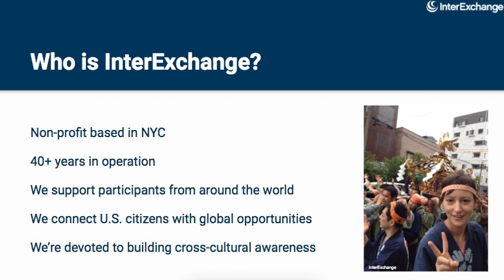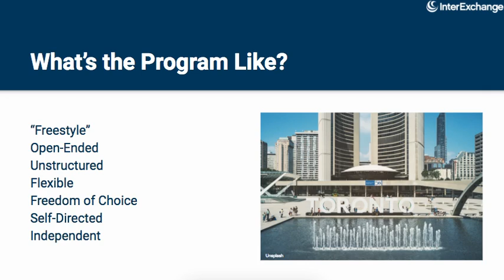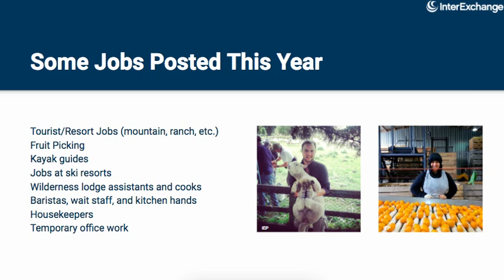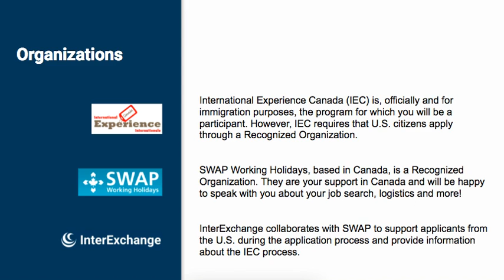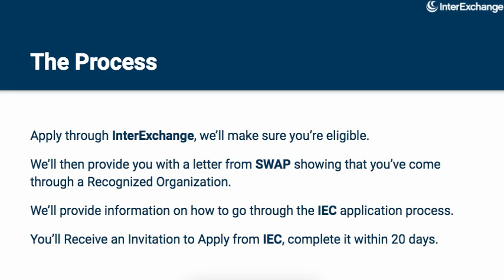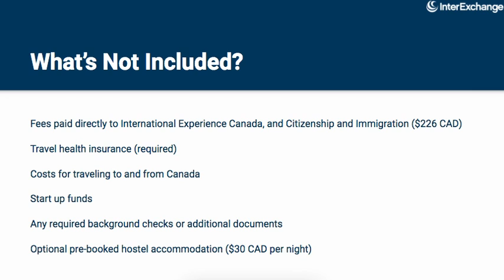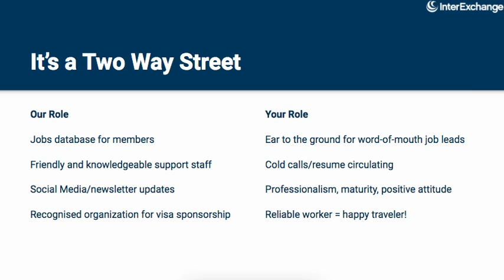Work & Travel Canada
Explore the beauty of Canada and fund your trip with short-term jobs!